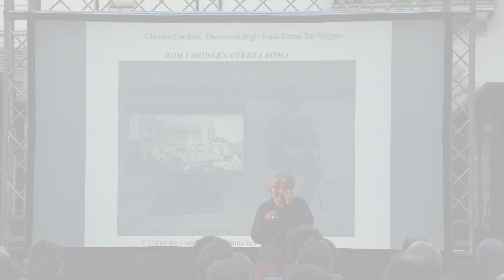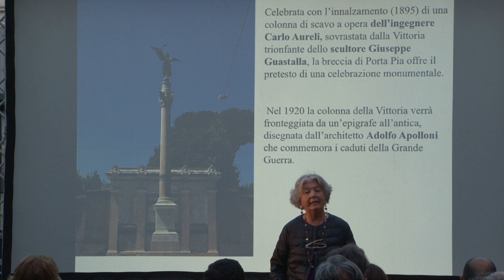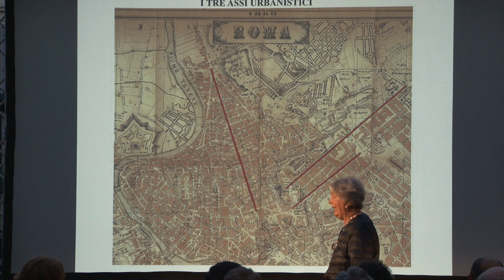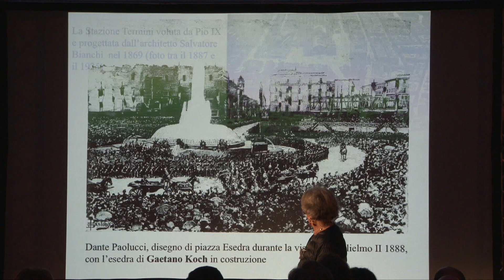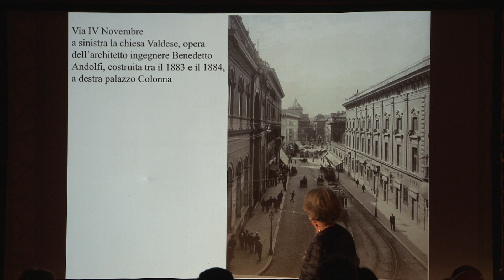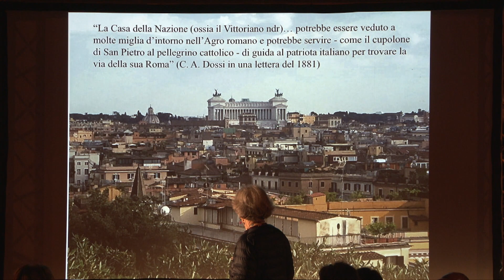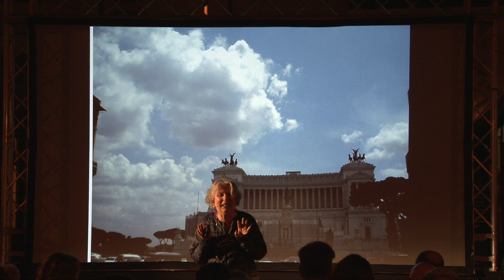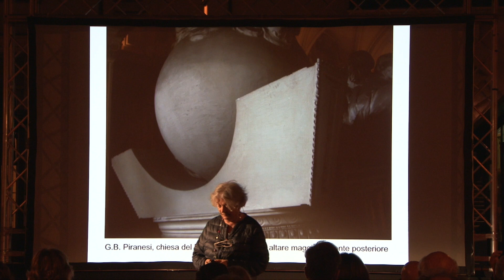Claudia Conforti: "Roma Moderna" - ROMA COME STAI? edizione 2018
Claudia Conforti: "Roma Moderna"
25 giugno 2018 Piazza Borghese, Roma
Primo appuntamento del forum “ROMA COME STAI?” edizione 2018

Introduzione di:
Orazio Carpenzano, Direttore del Dipartimento di Architettura e Progetto;
Stefano Catucci, responsabile comunicazione DiAP

La seconda edizione del forum “ROMA COME STAI?” promosso dal Dipartimento di Architettura e Progetto della Sapienza, propone tre appuntamenti che mettono a fuoco il rapporto della città con il suo passato, quello più antico e quello più recente. per affrontare il problema più profondo che affligge Roma: la mancanza di una visione del futuro. le lezioni dell’antico, del barocco e del moderno, raccontano l’architettura che fa di Roma una città maestosa, oggi in decadimento. Occorre diffondere la consapevolezza di una cultura del progetto che nella città eterna ha radici profonde, per delineare traiettorie di sviluppo adeguate alla grandezza del suo passato.

organizzazione e cura scientifica:
Orazio Carpenzano | Fabrizio Toppetti | Massimo Zammerini
con Fabio Balducci | Federico Di Cosmo

responsabile comunicazione: Stefano Catucci